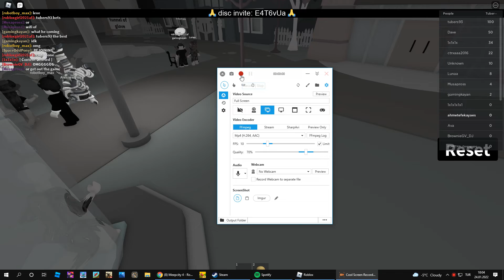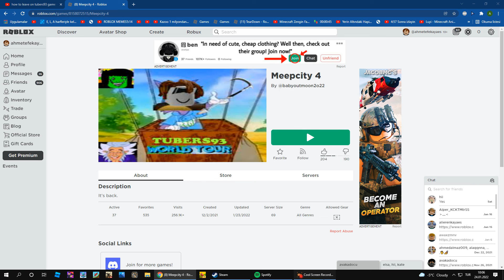how to leave tubers93's game on roblox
use task manager or alt f4
⚠WARNING⚠ this game is loud to play and if you press roblox icon you will be rejoined